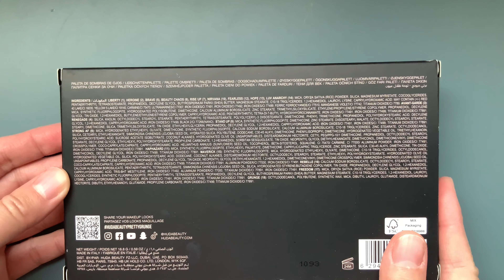HUDA BEAUTY PRETTY GRUNGE eyeshadow palette swatches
🕸 URL: Glammining.com

Hey Guys! I got the HUDA BEAUTY PRETTY GRUNGE eyeshadow palette during the November Sephora VIB sale. Since a lot is going on, it took me a a while before I have a chance to upload the video.. hope you guys were able to get it during the sale if you’re interested in it (Sephora is also having a 20% off discount now no matter what’s your membership status

At the moment that I started using this palette, I really liked how smooth and easily blended are the shadows, especially the mattes! There's lot of options of transition and deepening shades. This is one of my favorite palettes purchased in 2023! 💕

As usual for Huda Beauty, there are a couple of interesting formulas in this palette. One of the shades (Rebelle) at the bottom was somewhat packed loose and it was arrived broken, I just pressed it back into the pan, other than that, the shadows in this palette are not messy at all. 🎀

There are several shimmers that are really beautiful and high shine (Standup, Maverick and Rebelle). I wish there were one more of these light shimmer shade to replace at least one of the darker shimmers (Avant-garde, Strong AF, Haphazard). Nevertheless, none of the shimmer shades are dud in my opinion.

As for the gloss shade Grunge at the right bottom corner, I don't really enjoy it so far, since it's not black enough for a eyeliner, instead it's rather thin and translucent. Maybe it's better use it as a base for a smoky eye? Let me know if you found a way to use this black gloss!

In summary, I really like this Pretty Grunge palette! All the shades are well-made, color story well thought-out and the overall quality is fantastic! The eye looks that I were able to create are not dark at all, it's a very versatile palette IMO! (PS. so far I don't see much fall out when using this palette) If you're on the fence, I'd say that it is worth a try! Hope the swatches and review help 🌼❣️

Getting ready for the Christmas? Looking for a gift for friends and family?